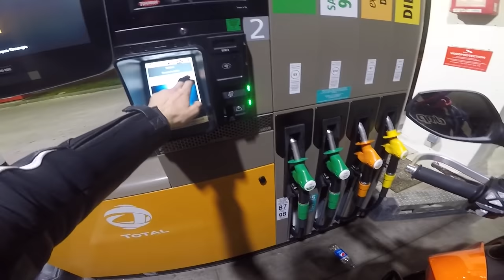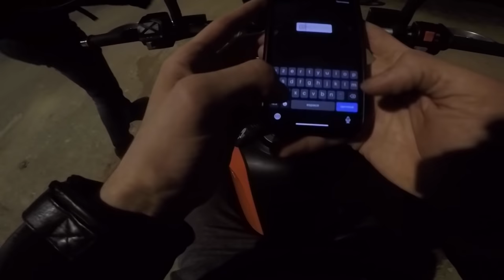PAIKA BIKE - IL ROULE SANS POT 🤣🤦‍♂️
Aujourd'hui on se retrouve pour une nouvelle vidéo où on commence par croiser un chauffeur de camion totalement perdu et bloqué et je donne des frites a des SDF 😄

MOTO :
- KTM DUKE 690 de 2017
- Poignée KTM
- Pot AKRAPOVIC

CAMERA :
- GoPro Hero 5
- Iphone X